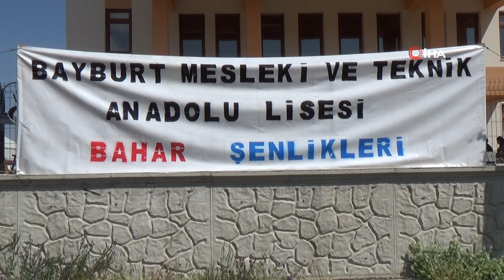Bahar şenliğinde liseliler doyasıya eğlendi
Bayburt Mesleki ve Teknik Anadolu Lisesinde 9'uncusu düzenlenen bahar şenliğinde öğrenciler eğlenerek, keyifli vakit geçirdiler.
Yoğun geçen eğitim döneminde öğrencilerin eğlenmesi için okul tarafından düzenlenen etkinlikte 13 farklı branştan sporsal faaliyet gerçekleştirildi. Velilerin de ilgi gösterdiği şenlik, ok atma yarışıyla başladı. Okçuların atışından sonra kurulan parkur içerisinde Anadolu Mesleki Programı(AMP) ve Anadolu Teknik Programı(ATP) öğrencileri birbirleriyle kıyasıya mücadele ederek yarıştılar. Yumurta taşıma, yoğurtta para bulma, penaltı atışları, bilek güreşi, balon patlatma, halat çekme gibi oyunların ve sporların gerçekleştiği şenlikte, bir de geleneksel çuval yarışının farklı bir biçimi oynandı. Bu kez öğrenciler çuvalların içine tamamen girdiler, çuvalların ağzı iplerle bağlandı, daha sonra belli kısımlarından öğrencilerin önlerini görmeleri için delikler açıldı ve bitiş çizgisine giderek yarışma tamamlandı. Yarışların ardından öğrenciler evlerinden getirdiği yiyecekleri, yarışmayı takip eden velilere, öğretmenlere ve öğrenci arkadaşlarına ikram ettiler. Son olarak öğretmenlerine meydan okuyan öğrenciler, öğretmenleriyle birlikte halat çekme oyunu oynadılar. Bahar şenliklerinin pandemi nedeniyle yapılmadığını ve 2 senenin ardından yeniden düzenlendiğini söyleyen Bayburt Mesleki ve Teknik Anadolu Lisesi Müdür Yardımcısı Arif Köprücü, "Bugün geleneksel bahar şenliğimizin dokuzuncusunu düzenledik. Yaklaşık 2 senedir pandemi nedeniyle gerçekleştiremediğimiz etkinliklere bu yıl itibariyle kaldığımız yerden devam ediyoruz. 13 farklı branşta oynadığımız oyunların bugün finalini gerçekleştirdik. Programa velilerimiz, öğrencilerimiz ve tüm öğretmenlerimiz katıldı. Emeği geçen herkese teşekkür ediyoruz" diye konuştu. Heyecanlı bir yarışma sunan Beden Eğitimi ve Spor Öğretmeni Ümit Ziypak ise "2013 yılından beri bahar şenlikleri adı altında 13 branşta faaliyetler yapıyoruz ve bu faaliyetlerimiz 2 ay sürüyor. Düzenlediğimiz faaliyetler içerisinde futbol, voleybol müsabakaları, penaltı atışları, parkur yarışmaları, bilek güreşi, yoğurtta para bulma, çuval yarışı gibi birçok farklı alandan etkinlikler bulunuyor. Bunların finalini de bugün tüm okulla birlikte, okulumuzun futbol sahasında bitirmiş bulunmaktayız" ifadelerini kullandı.
Eğlenceli vakit geçirdiklerini söyleyen öğrenciler, düzenlenen şenlikten memnun olduklarını belirttiler.
Renkli görüntülere sahne olan şenlikte birinci, ikinci ve üçüncü olan öğrencilere madalyaları verildi. Ödül törenin ardından şenlik, toplu fotoğraf çekimiyle sona erdi.